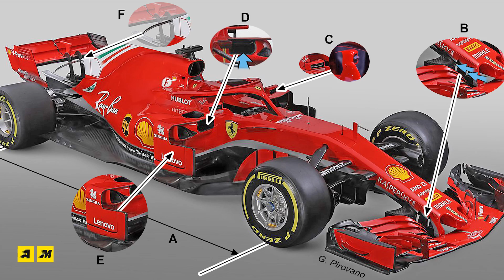Ferrari SF71H - ecco la F1 2018 di Vettel e Raikkonen. Sarà Mondiale?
La Ferrari ha presentato ufficialmente la SF71H, la sua monoposto per la stagione 2018 di Formula 1; sarà affidata a Sebastian Vettel e Kimi Raikkonen. Ne parliamo con il nostro inviato F1, Paolo Ciccarone